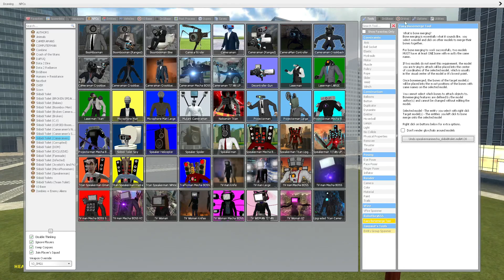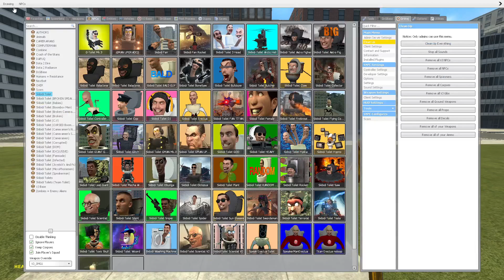HOT It's Unbelievable That The Car Is Super Light Combined With Powerful Upgraded Titanium Speakers